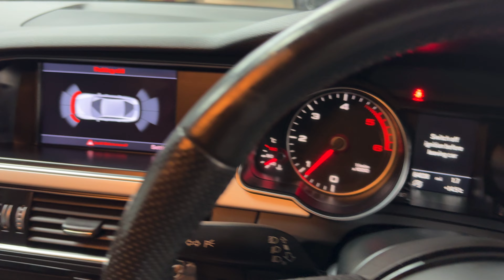2016 Audi A5 2.0 TDI S line Sportback quattro Euro 6 (s/s) 5dr For Sale Scunthorpe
BRM Select Cars Ltd is delighted to offer this beautifully presented April 2016 16 Audi A5 S-Line Quattro Sport back 5-door hatchback.

Powered by the smooth 2.0 TDI 190 bhp Quattro 4wd Turbo diesel engine coupled with a 6-speed manual gearbox.

Only covered 64,036 miles by 4 owners from new, last owner since 11/2021.

The car comes with a Good Service History record completed by Audi main dealer and a recent service completed by an independent service centre; 63,795 miles 08/2024.

The car will come with a new MOT Test once sold.

Finished in Ibis White with full Black S-Line Fine Nappa leather upholstery and Aluminium fascia trim.

SPECIFICATION:

- S-line package; body styling bigger sport bumpers, stiffer suspension, S-Line interior design
- 19 Inch 7 segment alloy wheels
- Electric heated side mirrors
- Privacy glass
- Front and rear parking sensors
- Automatic lights with LED day time running lights
- S-Line leather multi-functional steering wheel
- Cruise control
- Trip computer
- Driver / passenger arm rest
- Heated front seats
- Digital dual auto climate control with A/C
- Sat Nav
- DAB radio / CD
- Bluetooth telephone/audio
- Space saver spare wheel
- Boot liner
- Audi over mats
- 2 keys
- 6 months road tax is £115.50 and 12 months road tax is £210
- Economical, returning 53 MPG on a combined cycle and 58 MPG on a run
- ULEZ compliant

A lovely low mileage example drives just as it should.

To make an appointment to view / reserve this Audi A5 S-Line Sport back and if you have further questions or queries please ring us on 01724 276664 / 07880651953 finance available subject to status, part exchange cars considered.

Please always check the specification yourself prior to purchase.